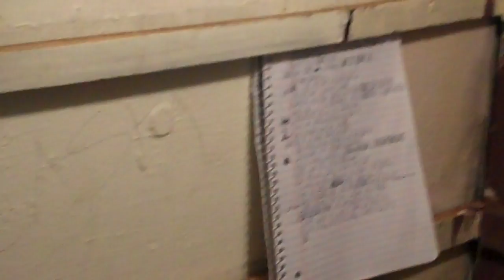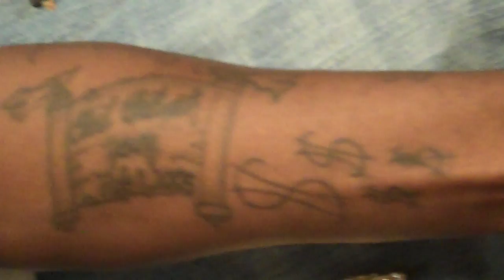Part 2 'throw back clip 'highrize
recording,making music